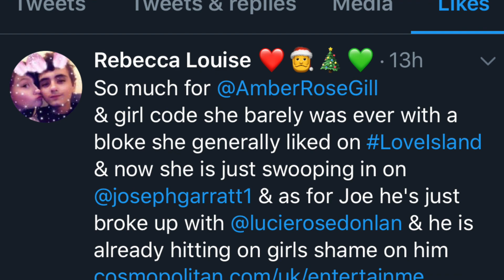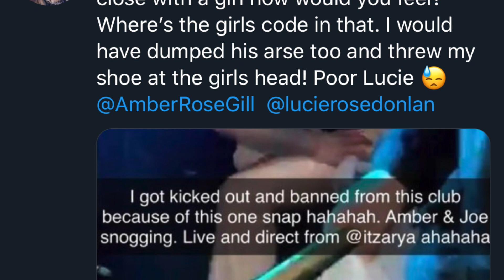LUCIE SHADES AMBER? THIS AIN'T CUTE. PLEASE JUST REST.